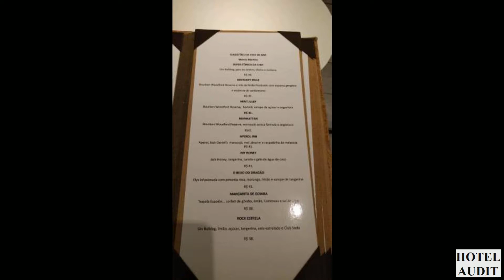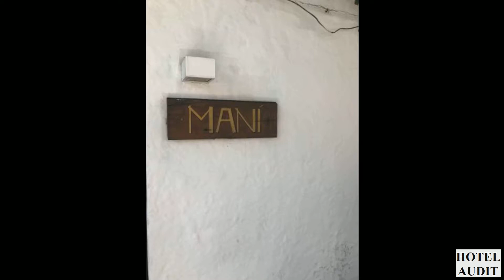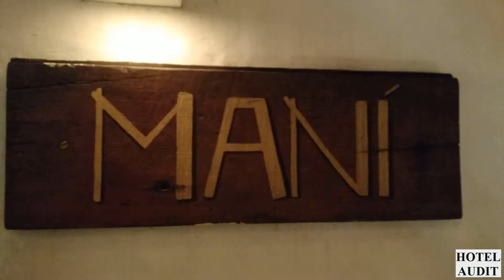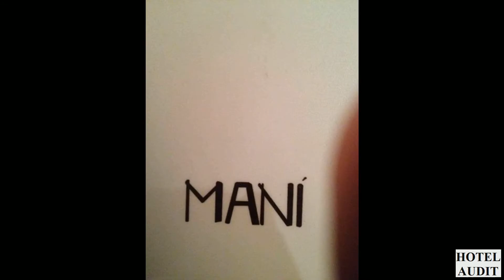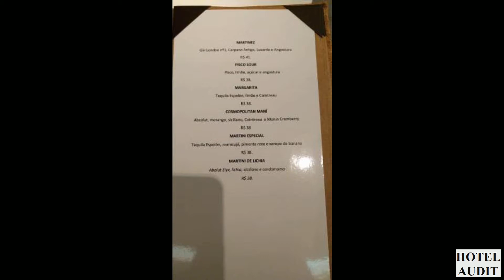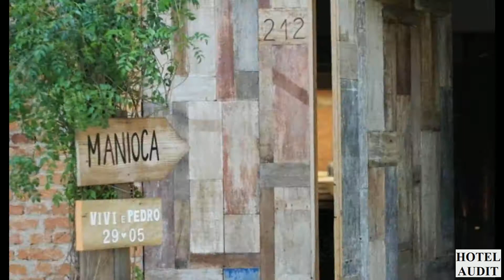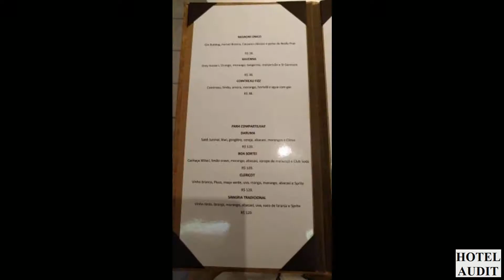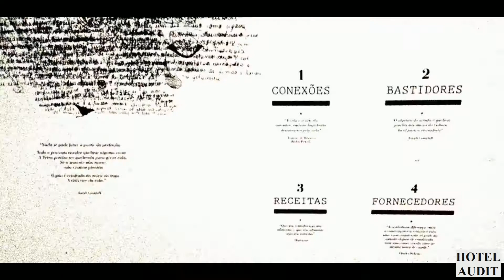Mani Сан Паулу Бразилия Сан Паулу - Аудитотель все об стране отеле за 5 минут. Видеообзор